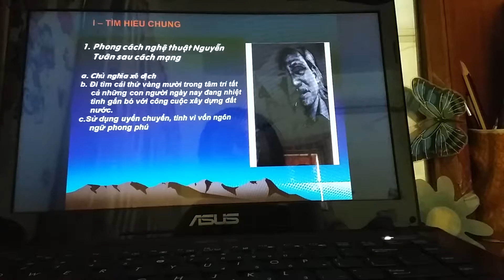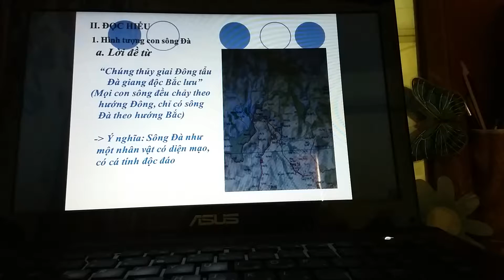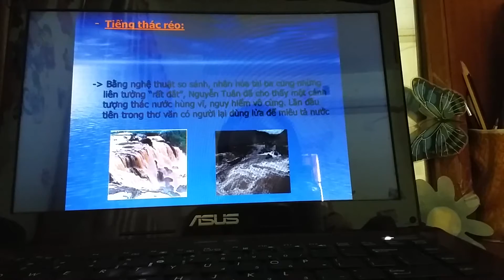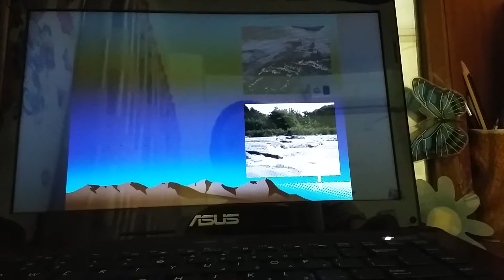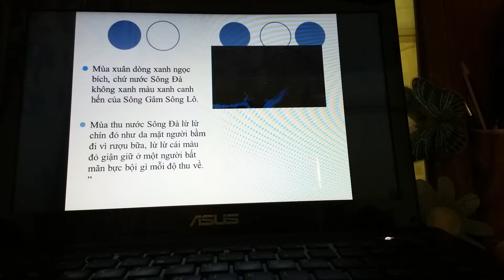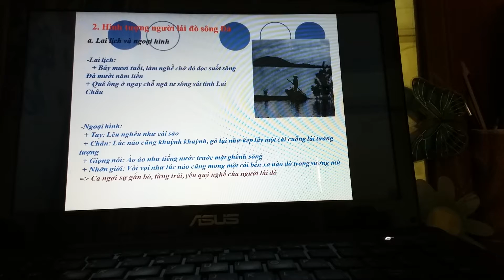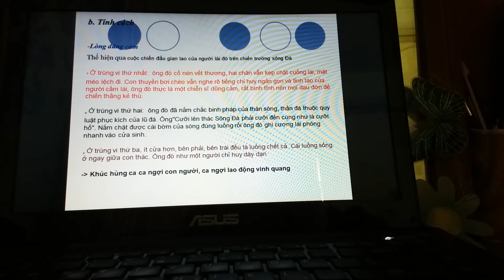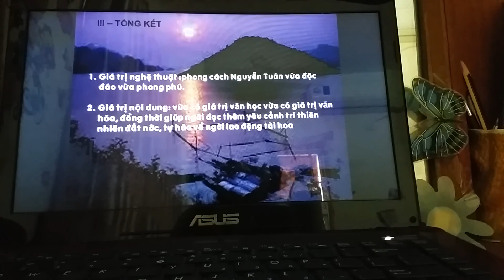Bài pp " Người lái đò sông Đà"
Nhắc đến Nguyễn Tuân ta nhớ đến bậc thầy của ngôn ngữ văn chương. Người ta cũng nghĩ ngay đến hiện thân của chủ nghĩa “xê dịch”. Ham cái gọi là “xê dịch” ông cũng thường viết về những cái gì không đứng yên: xe cộ, tàu thuyền, những con người có máu giang hồ, thích ngao du đây đó. Ông cũng thích tả những cái gì mãnh liệt, dữ dội: đèo cao, vực sâu, biển rộng, gió bão, thác dữ và cả cái đẹp tuyệt đỉnh, tuyệt vời, đẹp làm lí trí của con người như tê dại. Đi nhiều, ông cũng là người gần gũi với thiên nhiên, yêu thiên nhiên tha thiết đồng thời cũng khám phá nhiều vẻ đẹp, nét đặc biệt của núi sông, cây cỏ trên nhiều miền đất nước. Tập bút ký Sông Đà và bài ký Người lái đò sông Đà là một trong những tác phẩm như thế.